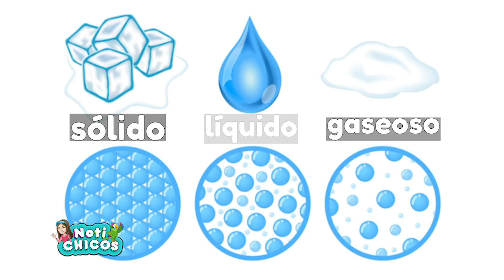Día Mundial del Agua - 22 de marzo - Capítulo 244